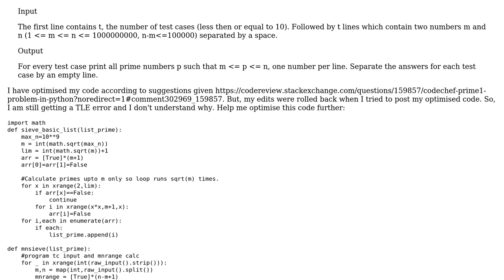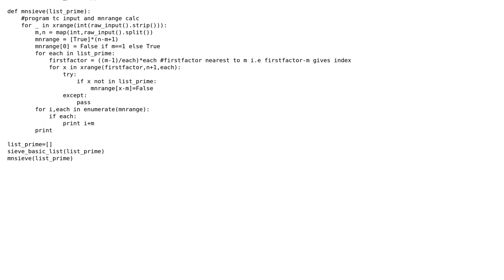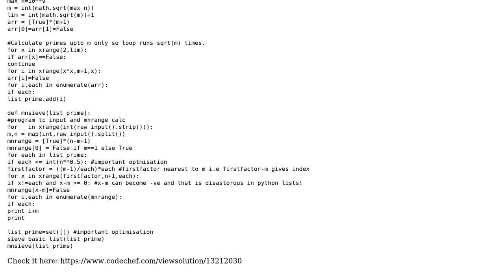Code Review: Optimised Python Code gives TLE for PRIME1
With thanks & praise to God, and with thanks to the many people who have made this project possible! | Content (except music & images) licensed under CC BY-SA | Music | Images & others | With thanks to user mradul dubey user 200_success and the Stack Exchange Network Trademarks are property of their respective owners. You are responsible for your own actions.